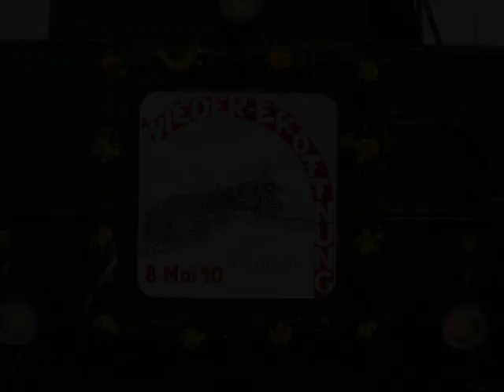Wiedereröffnung der Schwäbischen Waldbahn am 09.05.2010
Am 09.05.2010 wurde die Teilstrecker Rudersberg - Welzheim der Schwäbischen Waldbahn nach Jahrzehnte langem Außerbetrieb wieder in Betrieb genommen. Der Film zeigt den ersten Zug am 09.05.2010.